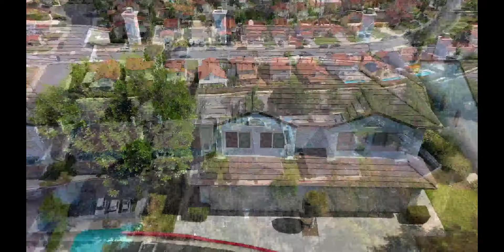2458 Saratoga Ln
Newest listing in Chino Hills!

List price: $475k
3 bedroom
2.5 bathroom

Updated flooring, paint, kitchen, bathrooms, and windows. Great location with amazing schools.